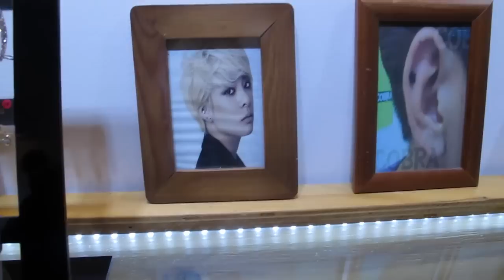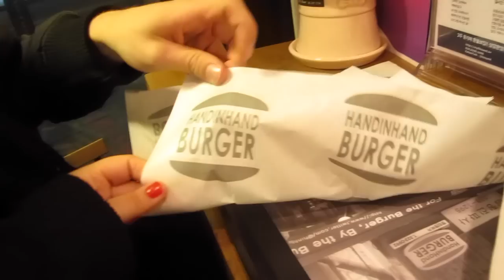DoubleTrouble TV 104: Piercings, Burgers + Snow in Korea! ♥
Sí, en Corea también hay tiendas donde hacen tatuajes y piercings, hoy acompañamos a nuestro amigo Jason a hacerte un piercing y después fuimos a cenar y a fiestar :)

¡Hola!

G+D